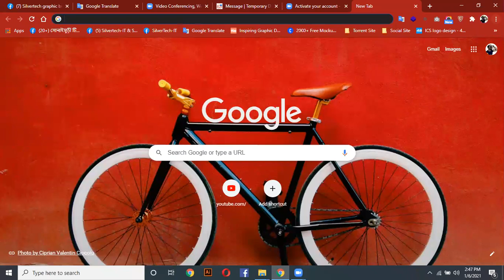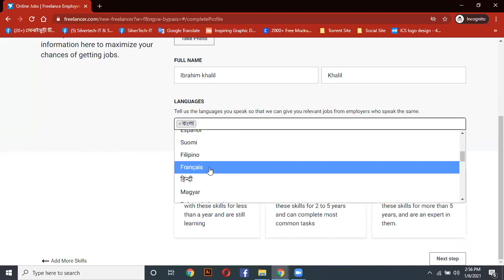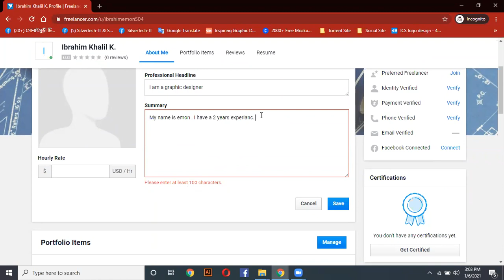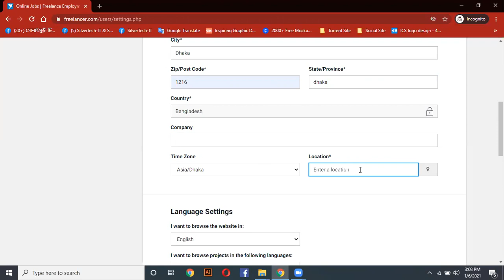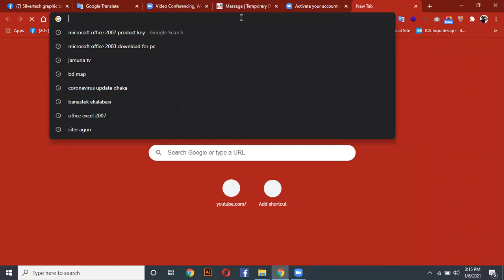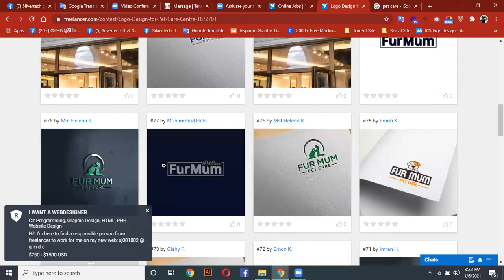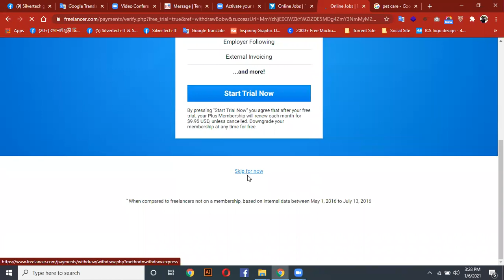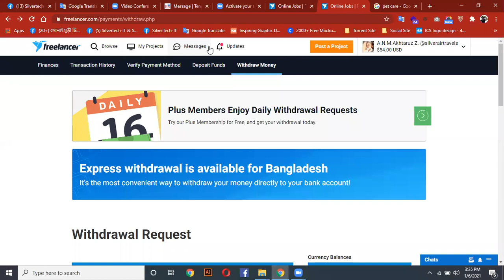freelancer account create class 6 batch 158 | Silvertech IT